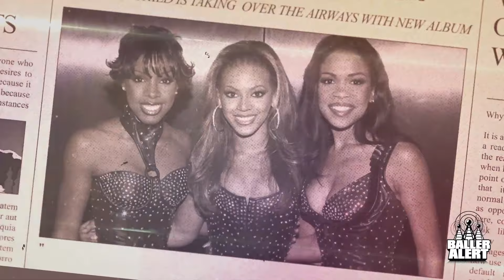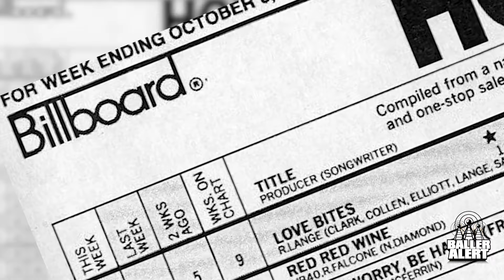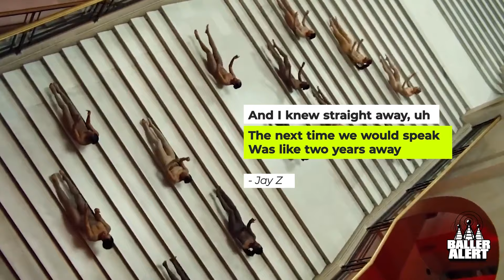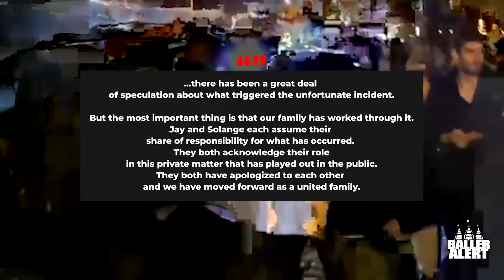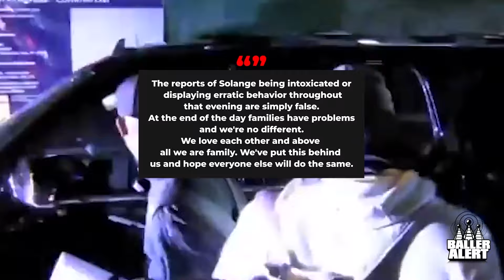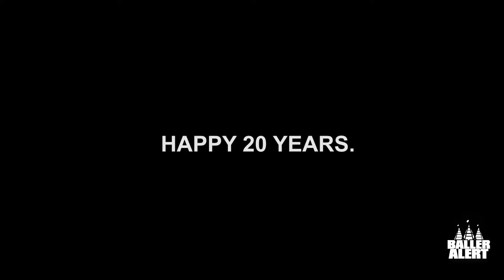Beyonce & Jay-Z : A Love Story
Beyonce And Jay Z can both be described as nothing short of icons as they are THE musical power couple in the industry. Their musical contributions both together and apart have solidified their legendary status. And while we know all there is to know about their music their private life continues to take a back seat to the public eye. But even still curious minds must inquire into the Carter's life. So come with us as we do a deep dive into Beyonce and Jay Z’s Love Story.